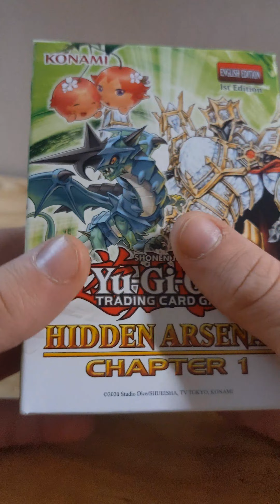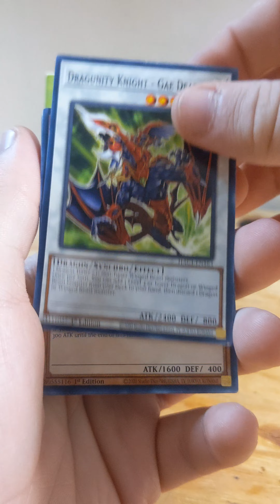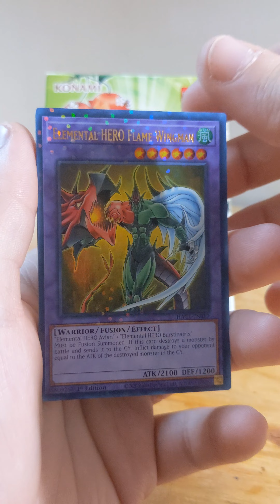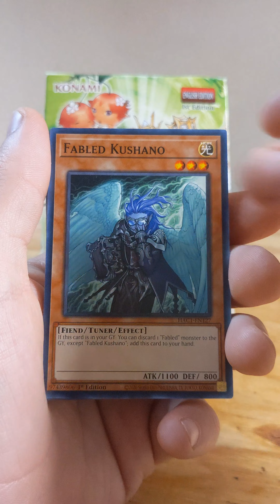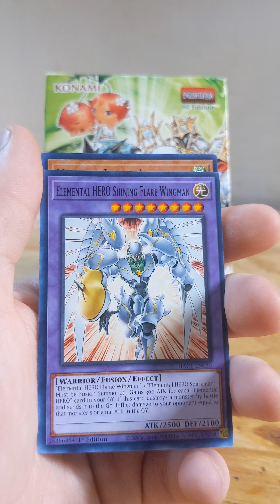YOU WOULDN'T BELIEVE WHAT I FOUND IN THIS YUGIOH CARD OPENING!